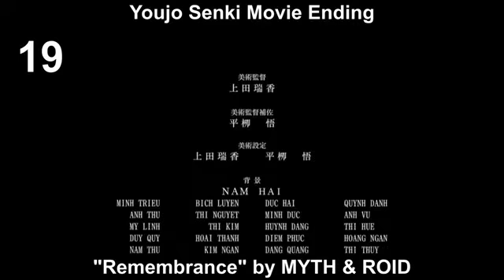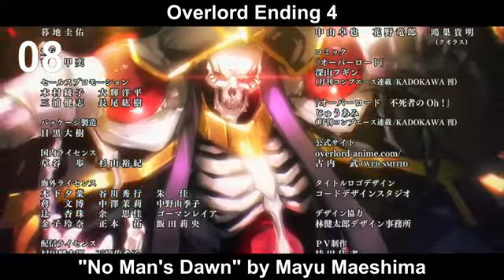Top MYTH & ROID & Mayu Maeshima Anime Songs